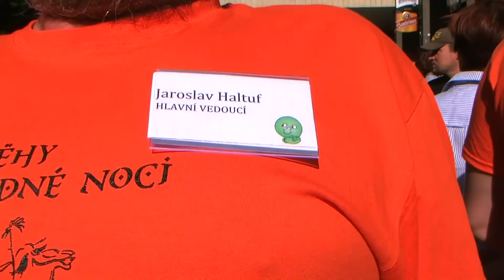Tábor Ledeč 2012 Příjezd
Tak je tu další ročník ledečského tábora,všichni do autobusů a hurá na tábor.